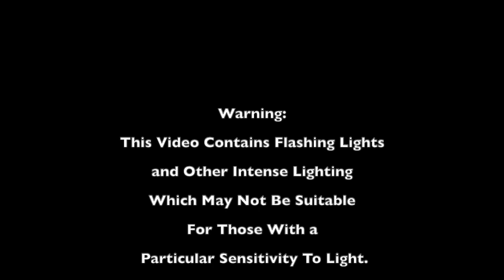John Worrall - Native (Part One & Two)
Darkness Series:
Compilation of music and video that I produced in 2011. (ND Fine Art Year 2)

- Acoustic Guitar / Electronic Piano
- BOSS ME-25 Guitar Multi-Effects Pedal
- Sonar LE (Software)